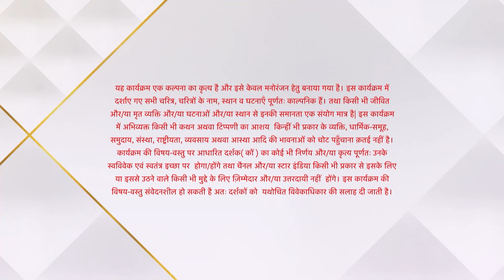Kulfi कुमार बाजेवाला | Kulfi finds out Sikandar is her real father!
Yeh kahani hai ek pyaari si choti bacchi joh banna chahti hai singer. Sikander Singh Gill ko pyaar hua siddhi saadhi gaav ki Nimrat se aur chupke karli dono ne shaadi. Waqt aane par nachahte hue bhi Sikander ne chuna apne career ko aur chod diya Nimrat ka sath. Nimrat ne janam diya Sikander ki beti, Kulfi ko.
Kulfi apne pita ki tarah hi bohot meetha gaati hai. Apne pita ki pehchaan se hai Kulfi anjaan aur Sikander ko hi apna idol maanti hai. Apni maa ki maut ke baad, kismat le aati hai Kulfi ko Sikander ki chaukhat par. Sikander ko pata bhi nahi ke ye bacchi uski apni hai. Kai sangharshon ke baad mil jata hai baap-beti ko ek doosre ka sath.